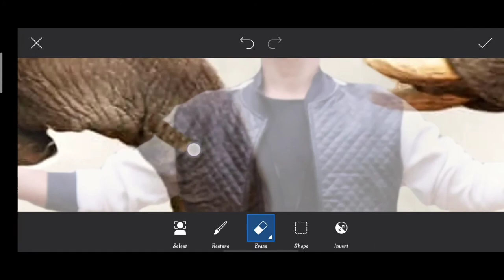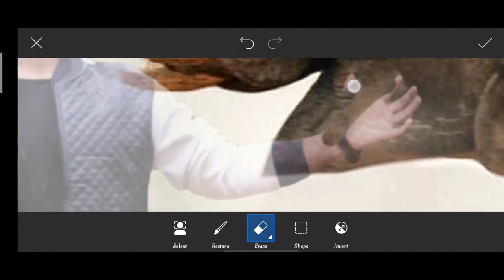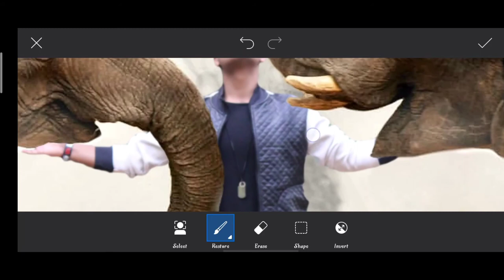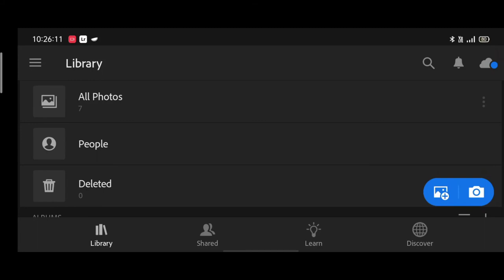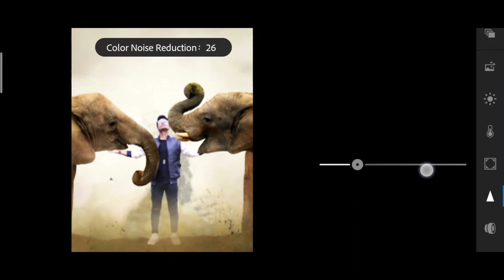Khatarnak nawab new elephant photo editing | eliphant photo editing | Instagram viral photo editing